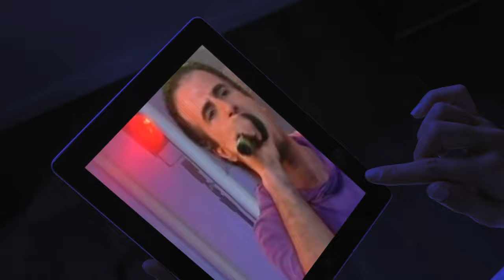MARC STORACE - YOU CAN'T STOP THE RAINFALL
Stefanie Heinzmann put her own spin on my song "You Can't Stop The Rainfall" in last Friday's 5th episode of SING MEINEN SONG - DAS SCHWEIZER TAUSCHKONZERT.
Here is the original 1991 version from my "BLUE" album with Vic Vergeat. Enjoy!